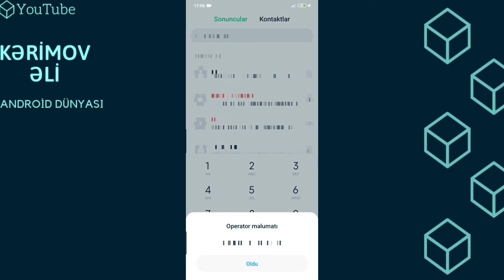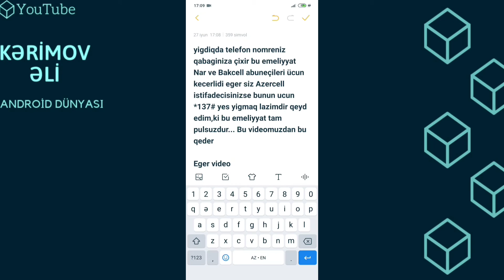YADDAN CİXMİS MOBİL NOMRENİ OYRENMEK📲 (Azercell-Bakcell-Nar)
✔️Salam dostlar bu videomda size Android ucun tehlukeli olan 14 tedbiqi haqqinda gostermeye calisdim yeqinki siz,de videoya baxib videodan yararlana bilmişsiniz,dir

➡️Bunun kimi daha çox videoların gelmesini istəyirsinizsə

➡️Nə sualınız olsa yorumlara yazmağı unutmayın
vəya

⬆️Mənim Gmail hesabima suallarınızı yaza bilərsiz

➡️Videonu beyendizse kanala abune olun ve Like atmağı onutmayin

♻️Sağolun Salamat Qalın:-)